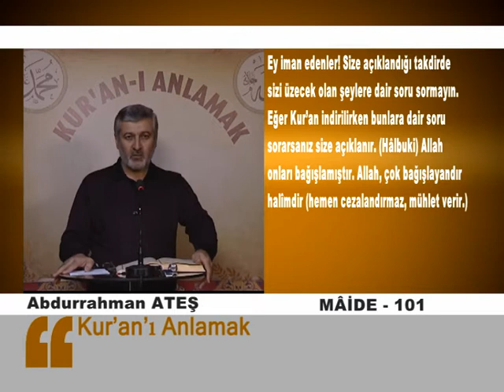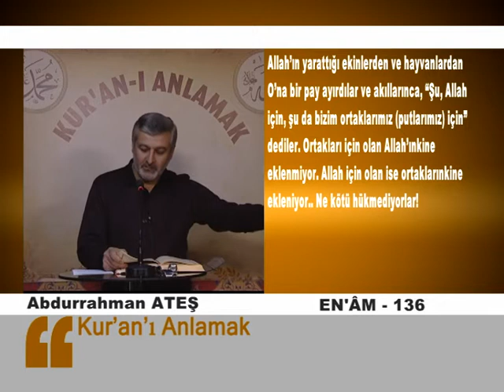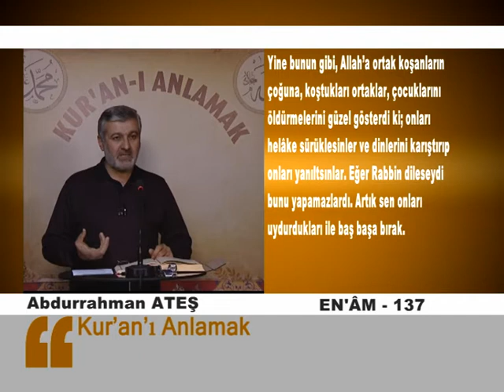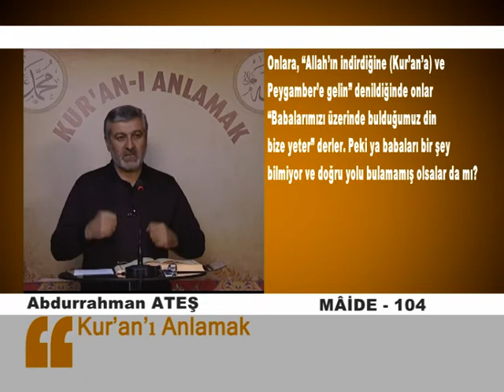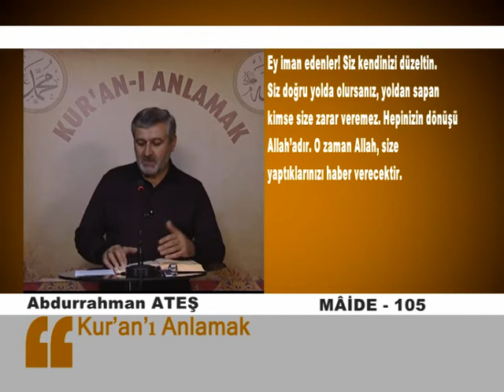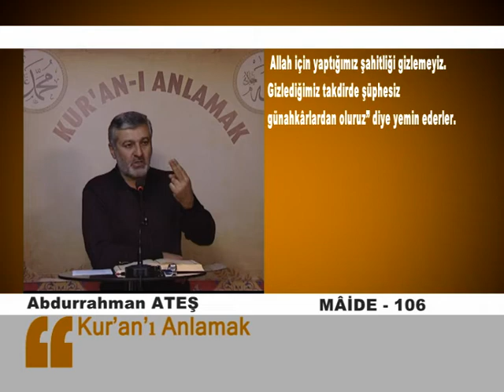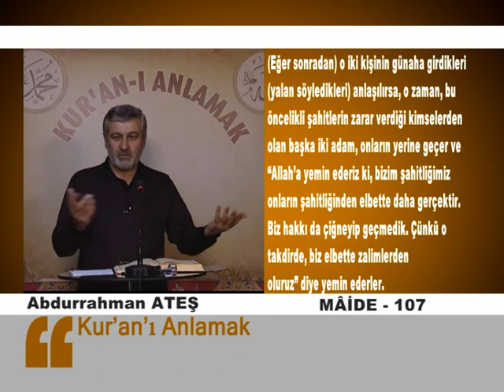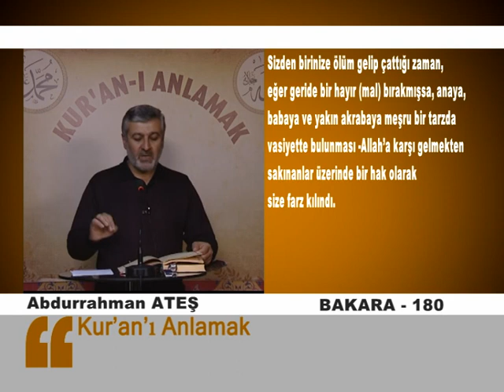79. Ders | Mâide Sûresi (102-108) Tefsiri | Abdurrahman Ateş (Ocak-2013)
BİLGİLENDİRME: Tefsir dersleri Pazartesi ve Perşembe günleri sabah saat 10:00 da bu Youtube kanalında paylaşılacaktır. (İnşaAllah)
Rabbimizden paylaştığımız dersleri hem sizler hem bizler için bereketli kılmasını temenni ederiz.